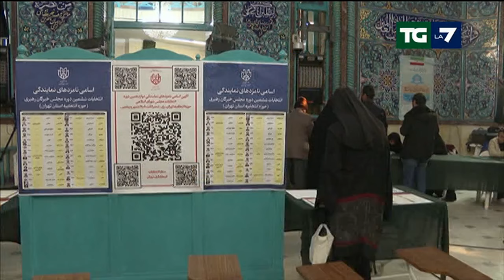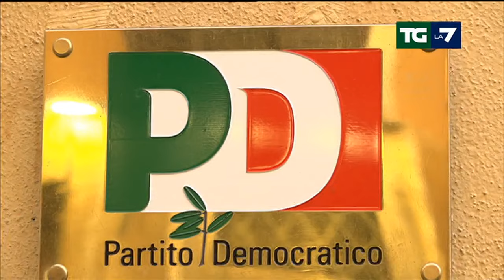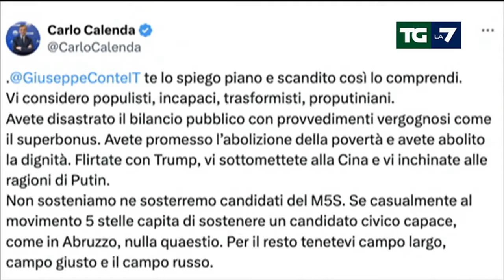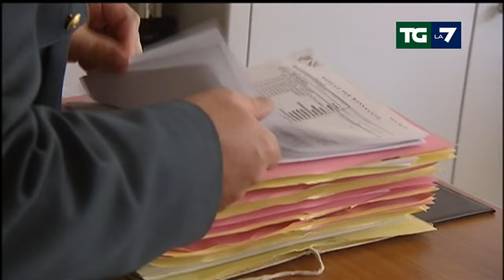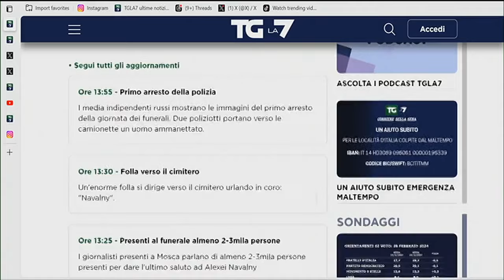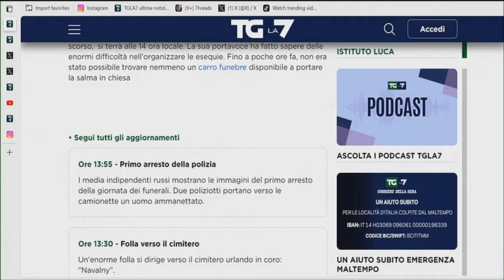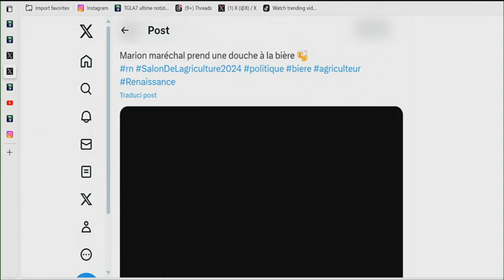Edizione delle ore 13.30 del 01/03/2024